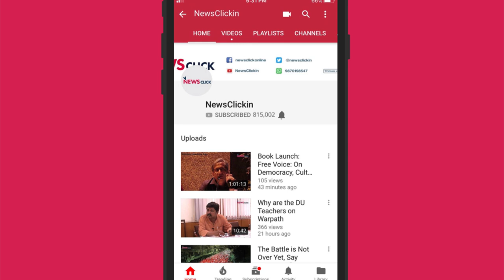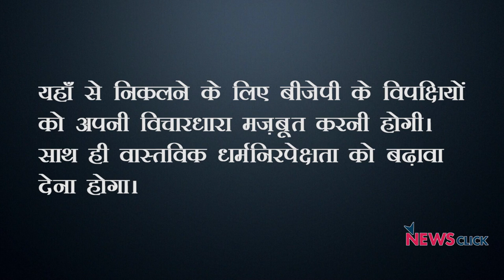भारतीय समाज के समक्ष साम्प्रदायिकता के ख़तरे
‘प्रेज़ेंट, पास्ट एंड द फ्यूचर’ (भूत, वर्तमान और भविष्य) के इस एपिसोड में वरिष्ठ पत्रकार नीलांजन मुखोपाध्याय ने नेशनल हेराल्ड के सम्पादक ज़फर आग़ा और वरिष्ठ पत्रकार क़ुर्बान अली से भारतीय समाज और साम्प्रदायिकता पर चर्चा कीI बाबरी मस्जिद से लेकर भारतीय राजनीति में नरेन्द्र मोदी के उभार तक उन सभी घटनाओं पर बात की जिन्होंने देश के सामाजिक सोहार्द के ताने-बाने पर चोट कीI